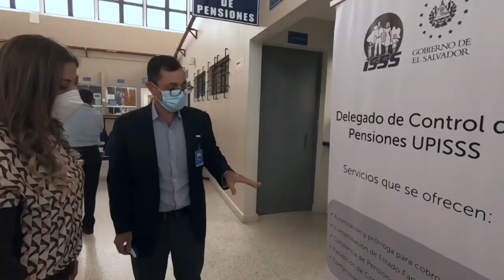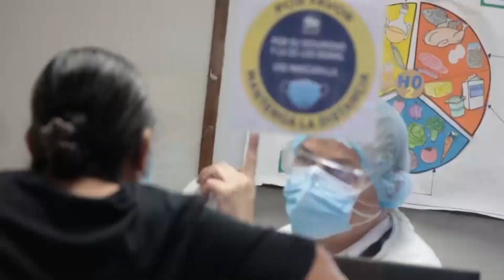Nivelación salarial a empleados del ISSS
El Instituto Salvadoreño del Seguro Social realizará un proceso de nivelación salarial que iniciara en los próximos meses.